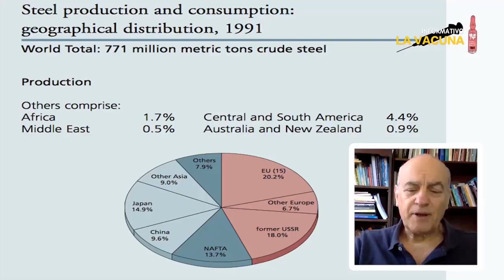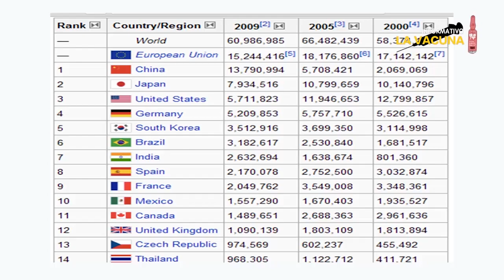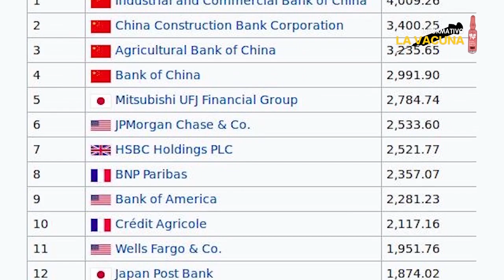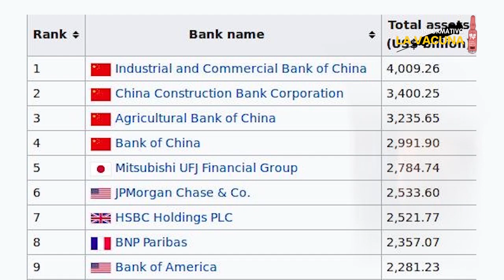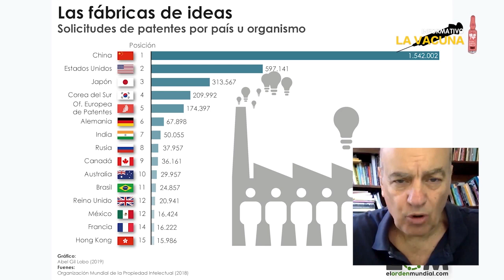La cambiante geopolítica global - Raúl Zibechi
Hay señales claras de que un imperio decae y otro asciende. En donde el ascenso de China y el retroceso de Estados Unidos se perciben con mayor claridad si comparamos dos fechas: 2008 y 2020.  El periodista Raúl Zibechi brinda un análisis sobre el particular.